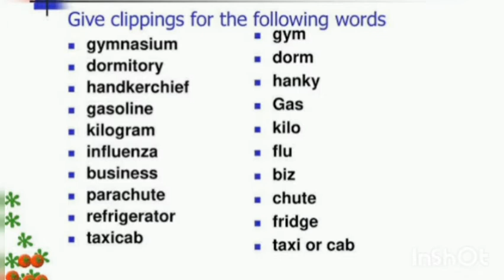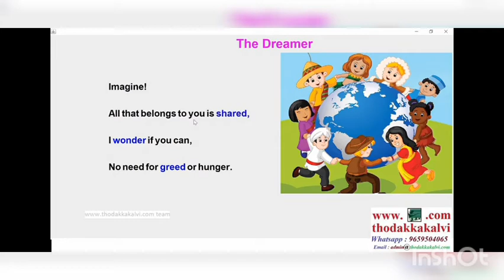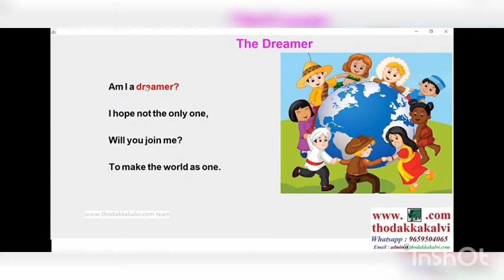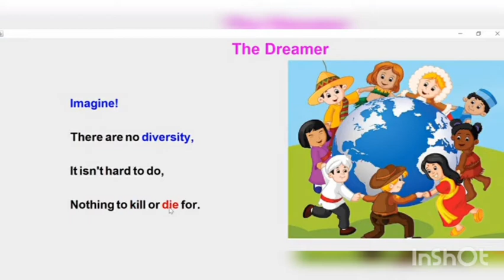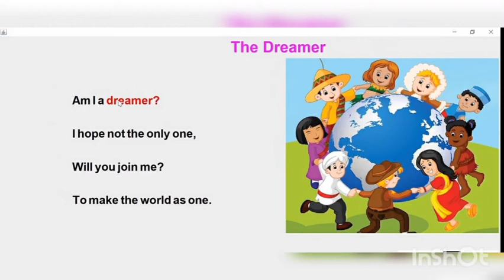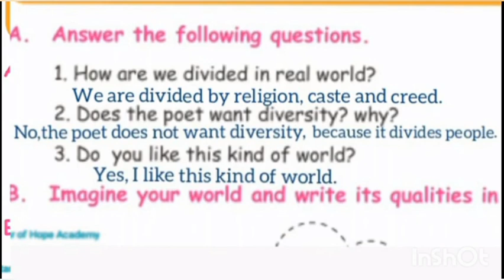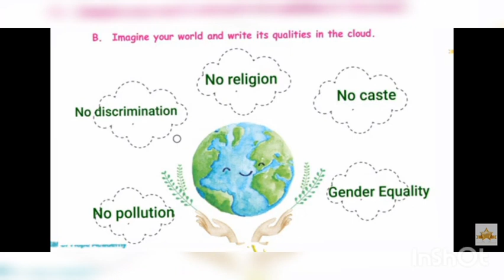5th std English Term - 3 poem - 2 The Dreamer